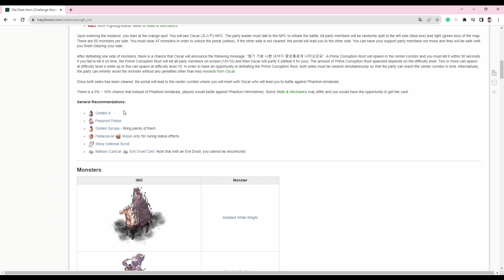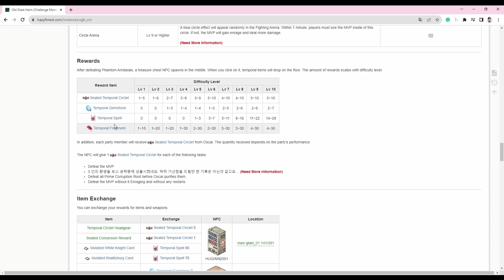Ragnarok: จำลองเสริมพลังหมวก Temporal Circlet 5ชุด จะได้ออฟที่อยากได้ไหมนะ?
รายละเอียดเกี่ยวกับดัน เผื่อเพื่อนๆรีบนะครับ แหะๆ

และสุดท้ายจริงๆ ฝากช่องนี้ด้วยนะครับ ฝากร้าน RAZER ผมด้วยนะครับสนใจราคาสุดน่ารัก IB มาที่เพจ ได้เลยจ้า ขอบคุณครับบบบ